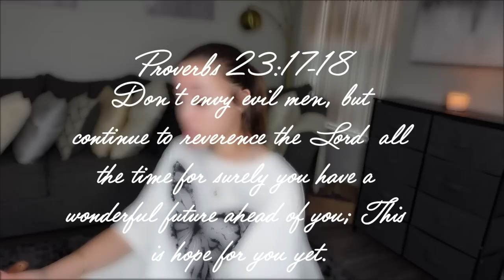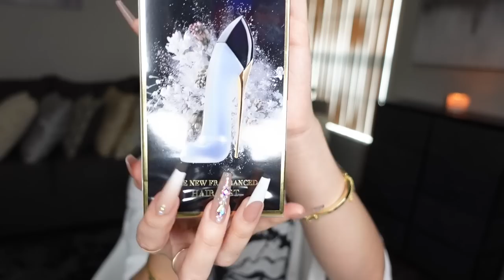Answering your JUICY hygiene questions..."oh oh"